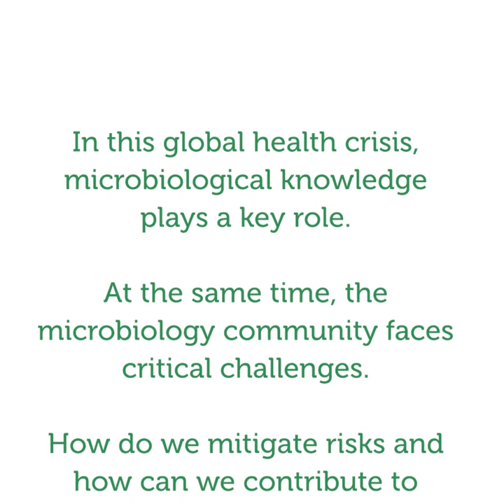Behind the scenes at FEMS with Hilary Lappin-Scott, FEMS President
How can we face challenges as a microbiology community, connect people and share knowledge?

Take a look behind the scenes at FEMS.